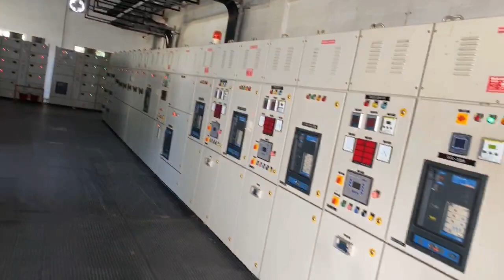Enamel Tank Production line-Power Distribution Room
This is Indian customer's Power Distribution Room.